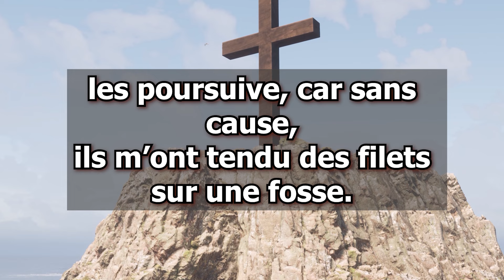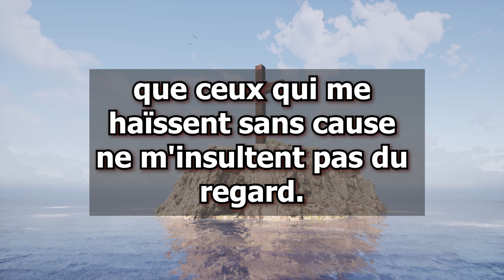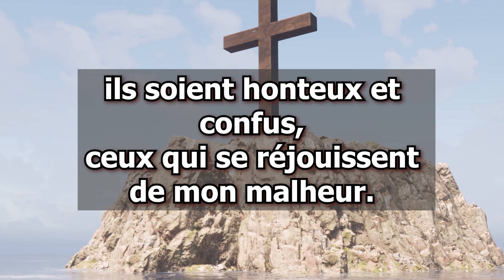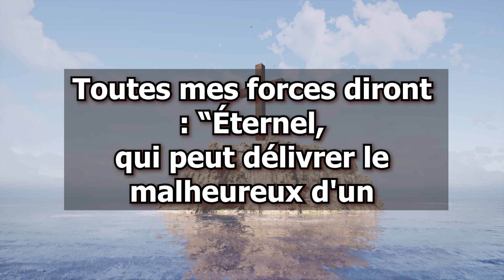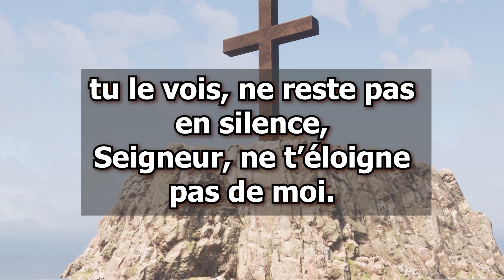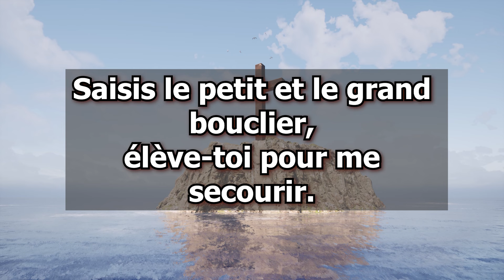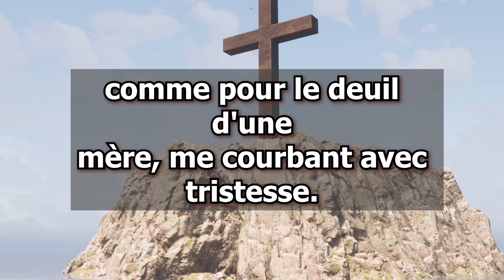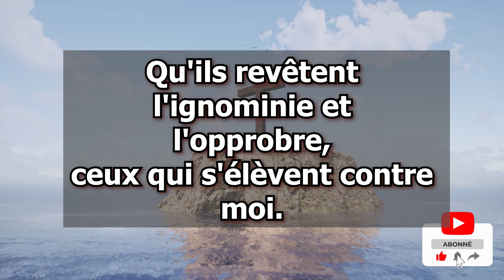🌟 PRIÈRE PUISSANTE DU PSAUME 35, DÉLIVRANCE MIRACLE CONTRE LES ENNEMIS VISIBLES ET INVISIBLES 🙏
Notre objectif principal est d'inspirer et de renforcer les croyants du monde entier grâce à cette plateforme. Nous aspirons à voir un impact significatif dans la vie des gens alors qu'ils sont exposés à la parole puissante de Dieu. Nous croyons fermement que la parole de Dieu a le pouvoir de transformer les vies, de guérir les cœurs brisés et de restaurer l'espoir.

À travers des enseignements bibliques approfondis, des messages inspirants et des témoignages puissants, nous cherchons à nourrir l'esprit des auditeurs et à les aider à grandir spirituellement. Notre désir ardent est de voir davantage de personnes expérimenter la grâce, l'amour et la puissance de Dieu dans leur vie.

Nous croyons en la pertinence intemporelle de la parole de Dieu et en son pouvoir de toucher les cœurs de manière profonde et personnelle. Nous nous efforçons de rendre cette parole vivante et accessible à tous, en utilisant des méthodes créatives et engageantes pour transmettre des vérités bibliques.